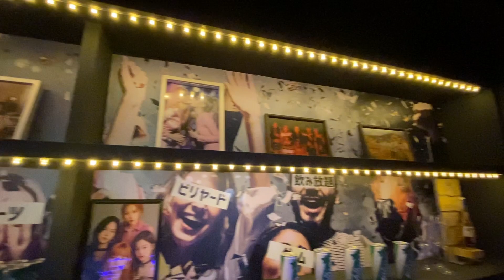ITZY / WANNABE Kpop dance covered by RIN DANCE SCHOOL from Japan Directed by RENAN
ITZY / WANNABE
Kpop dance covered by RIN DANCE SCHOOL from Japan

■■RIN DANCE SCHOOL■■